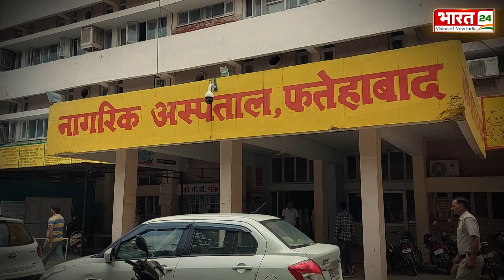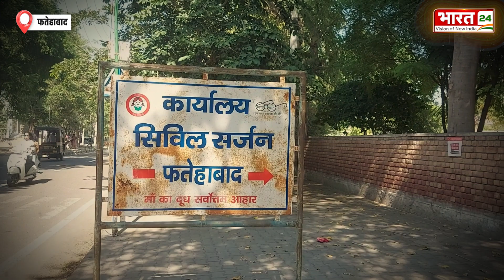Haryana News: पोस्टमार्टम के बाद अस्पताल में शव रखने पर अब देने होंगे 300 रुपये प्रतिदिन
स्वास्थ्य विभाग ने मेडिकल फीस की गाइडलाइन में कुछ फेरबदल किया है। नई गाइडलाइन में मेडिकल करवाने और एमएलसी फीस को लेकर कुछ राहत दी गई है। इसके अलावा कुछ नई फीस भी लागू की गई है। नागरिक अस्पताल में पोस्टमार्टम के बाद अगर किन्हीं कारणों से शव रखा जाता है तो 300 रुपये प्रति दिन के हिसाब से फीस देनी होगी। लेकिन पहले इस तरह के मामले में 50 रुपये ही फीस ली जाती थी। हालांकि पोस्टमार्टम प्रक्रिया पहले की तरह फ्री ही रखी गई है।

The Health Department has made some changes in the guidelines of medical fees. In the new guidelines, some relief has been given regarding medical treatment and MLC fees. Apart from this, some new fees have also been implemented. If for any reason the body is kept in the civil hospital after post-mortem, then a fee of Rs 300 per day will have to be paid. But earlier in such cases only Rs 50 was charged. However, the post-mortem process has been kept free as before.